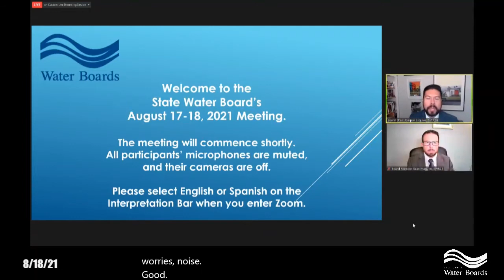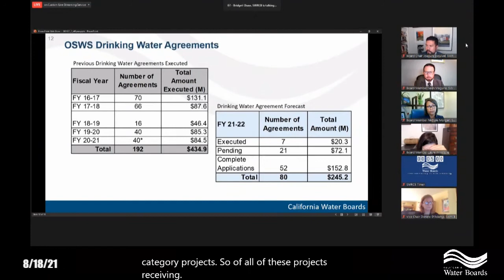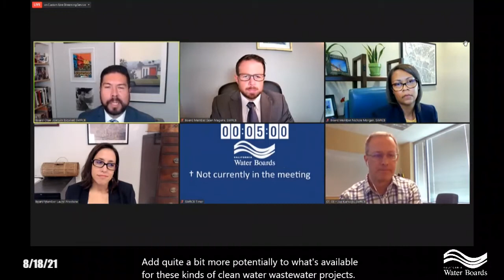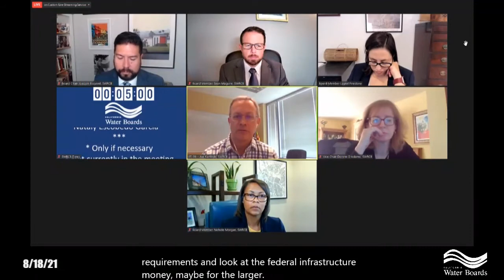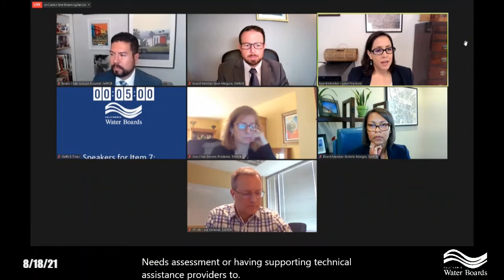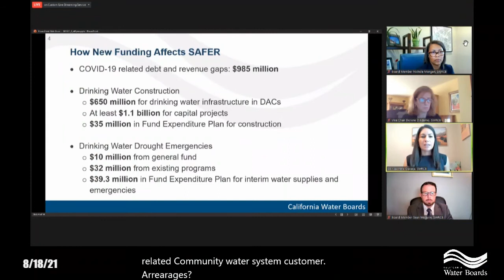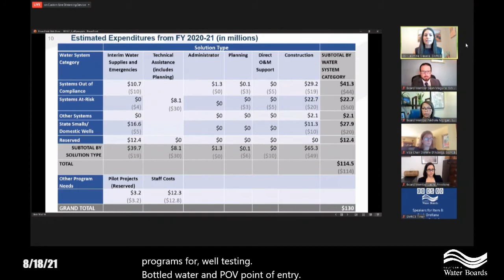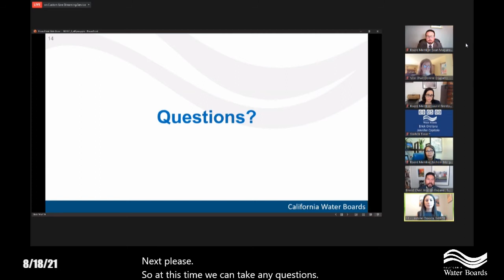SWRCB Board Meeting/Workshop - August 18, 2021 (English)